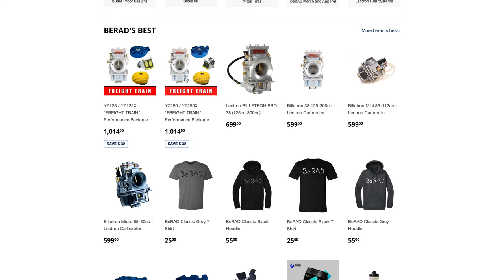Riding my DREAM trail! - dirt bike fast woods riding